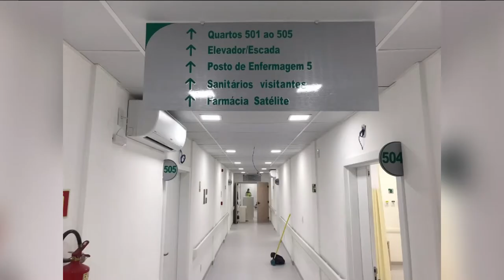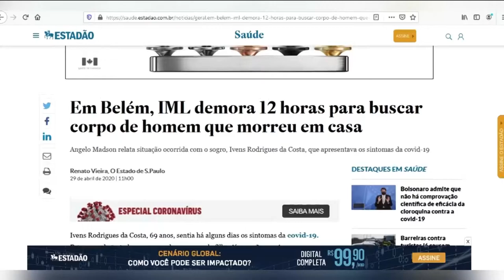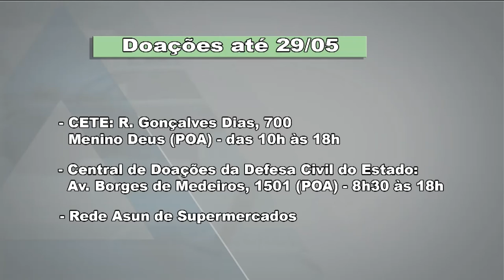Redação TVE | 13h45 - 27/05/2020